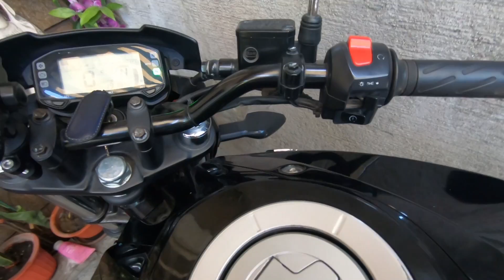PAANO MAGDETAIL NG GIXXER | a Failed Attempt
***Also wanna win a free NMD Kaaro?
2. COMMENT why you like to win
3. SHARE the video

Don't forget to LIKE and SHARE this video, COMMENT and  SUBSCRIBE to the channel, para updated din kayo sa mga sunod na UKAY vlogs, don't forget to click the NOTIFICATION BELL.